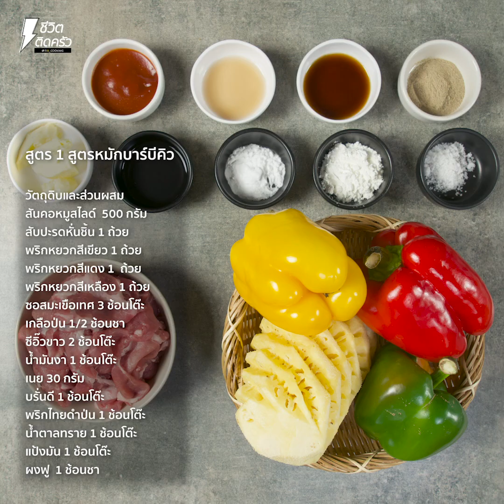[แจกสูตร] หมักหมูกะทะ 4 สูตร - ชีวิตติดครัว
สวัสดีค่าาชีวิตติดครัววันนี้ขอเปิดวาป 4 สูตรหมักหมูกระทะ เอาไว้ทำทานก่อนวันหยุด หมักไว้เอาไว้ทานกันทั้งครอบครัว แถมได้ยินข่าวมาว่า เจอเข็มฉีดยาในหมูแล้วด้วย เจ๊ก็กลัวค่ะ ไม่อยากไปทานร้านไหนเลยละ เอาเป็นว่าทำเองปล่อยภัยกว่าเยอะ และยังอร่อยถูกปาก เอาละค่ะ

สูตร 1 สูตรหมักบาร์บีคิว
สันคอหมูสไลด์    500 กรัม
สัปปะรดหั่นชิ้น 1 ถ้วย
พริกยักษ์ 3 สี
สีเขียว 1 ถ้วย
สีแดง 1  ถ้วย
บรั่นดี 1 ช้อนโต๊ะ
พริกไทยดำป่น 1 ช้อนโต๊ะ
แป้งมัน (เพื่อให้หมูนุ่ม) 1 ช้อนโต๊ะ

สูตร 2 สูตรหมูหมักนุ่ม
เกลือ 1,1/2 ช้อนชา
น้ำตาลเคี่ยว 1/3 ถ้วยตวง

สูตร 3 สูตรหมักงา
น้ำมันงา 1/2 ช้อนโต๊ะ
เบคกิ้งโซดา 1 ช้อนชา

สูตร 4 สูตรพริกไทยดำ
กระเทียมกลีบใหญ่ 5 กลีบ
รากผักชี  กระเทียม พริกไทย 2 ช้อนโต๊ะ